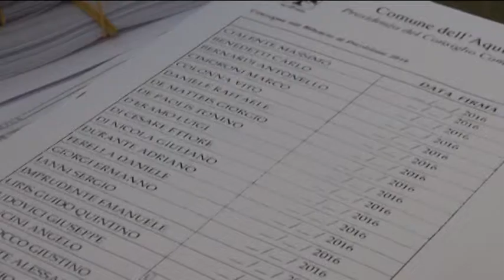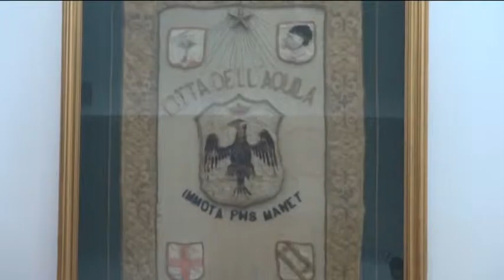TgSei L'Aquila Lunedi 16 maggio 2016